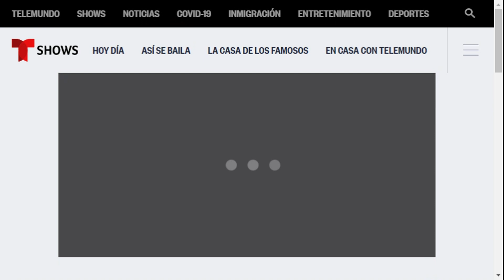ESPERANDO QUE LA GALA COMIENCE